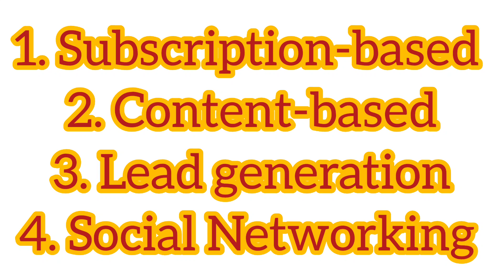7 Best Online Business Model.... Dreams||Success||Skills